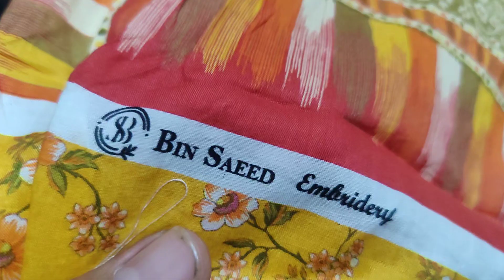Bin saeed embroidery with cut work dopatta 3 piece lawn collection 2024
I have huge varity of lawn linen khadder cotton and in huge quantity and  I have  announcing big  sale in very very law price ,

Add.. al karam kapra gali Landhi karachi mashullah market ,